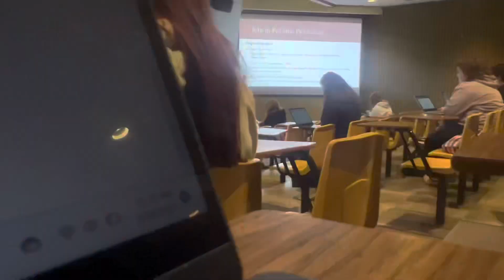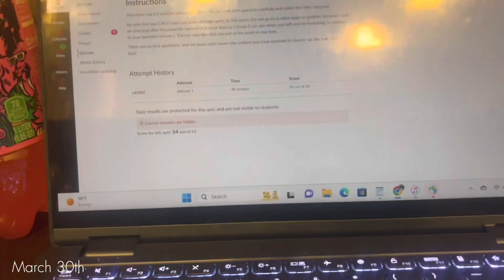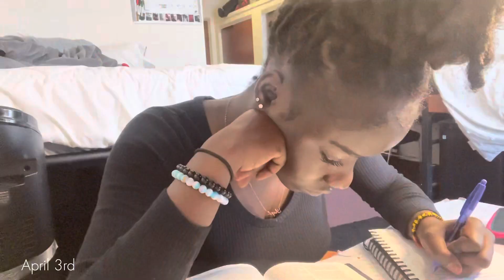Spend A few days with me|college student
i hoe you enjoyed my vlog!